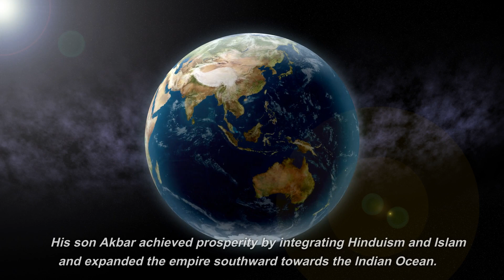Medieval 05_Taj Mahal_02. Mughal, the Islamic Empire Entering a Hindu World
Medieval 05_Taj Mahal
(02. Mughal, the Islamic Empire Entering a Hindu World)